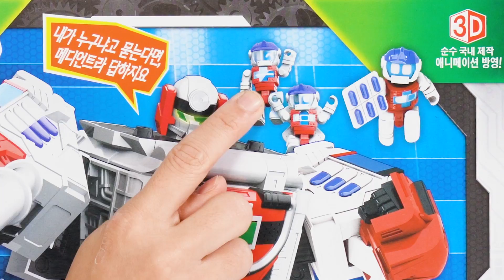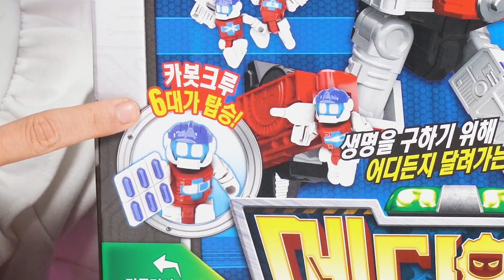헬로카봇 응급전문 카봇 메디언트 앰뷸런스크루 공개!_헬로카봇 메디언트,앰뷸런스 크루 장난감 상황극 놀이 [베리]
오늘 베리가 토이트리🌴에서 똑! 따온 장난감은 바로 헬로카봇 메디언트입니다!

생명을 구하기 위해 어디든지 달려간다 응급전문 카봇 메디언트!
친구들 큰일났어요 타이니소어 마을에 무서운 전염병이 돌고있다고 해요. 메디언트 도와줘~!
그럼 베리와 함께 헬로카봇 메디언트를 만나러 가볼까요?!슝슝슝=3=3